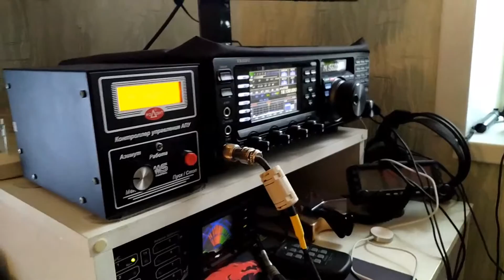NT2X de R2DFO (USA-Russia) первая межконтинентальная связь сына(4 года)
Первая межконтинентальная связь сына(Андрюшке 4,5 года). Эдуард, огромное спасибо за qso! Для нас это реально событие!!! Удачи, 73!!